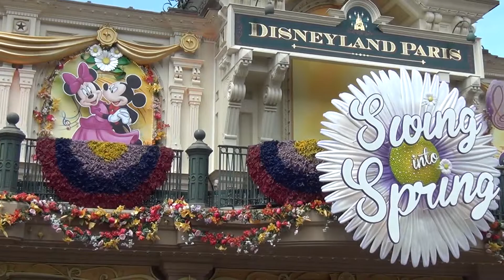Disneyland Paris - Swing into Spring Decorations - 7 June 2014